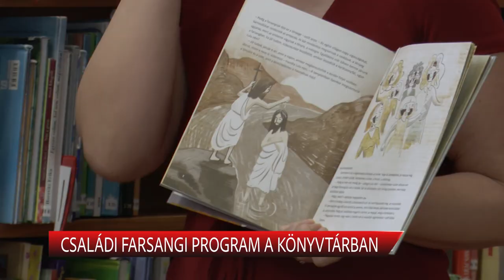CSALÁDI FARSANGI PROGRAM A KÖNYVTÁRBAN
Farsangi szokásokkal, néphagyományokkal ismerkedhettek a gyerekek a Széna téri Tagkönyvtárban szombat délelőtt. Mesét hallgathattak, zenélhettek a kicsik és közösen elűzték a telet a farsangi programon.